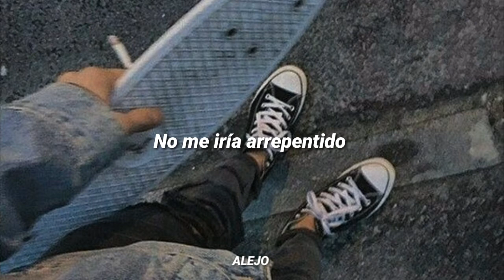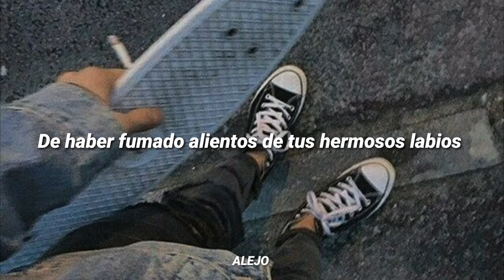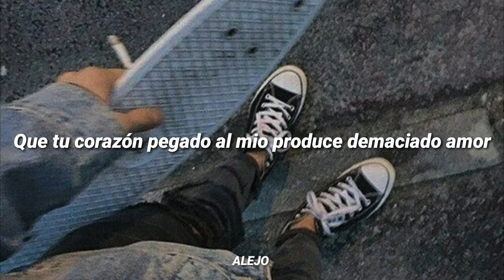Adiccion - Tavo Guarneros